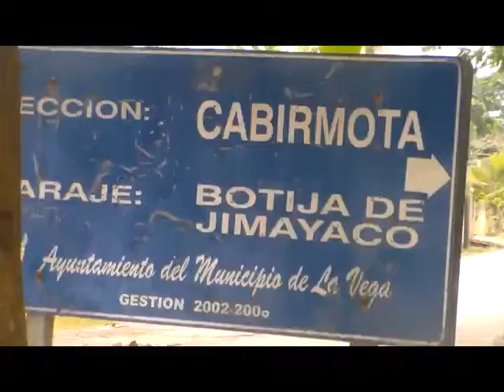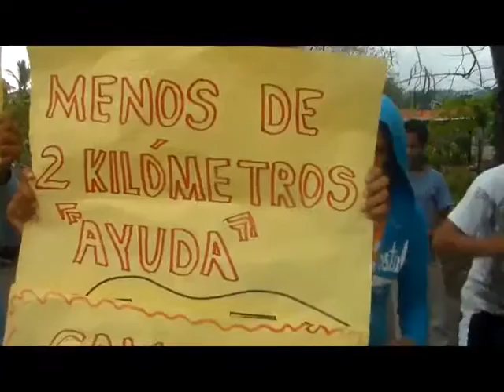Protestan por sus calles en cabirmota